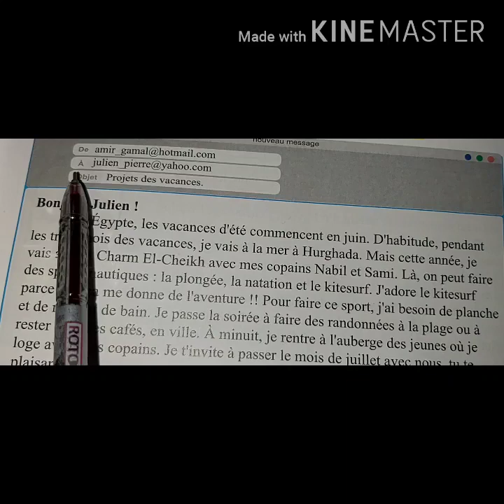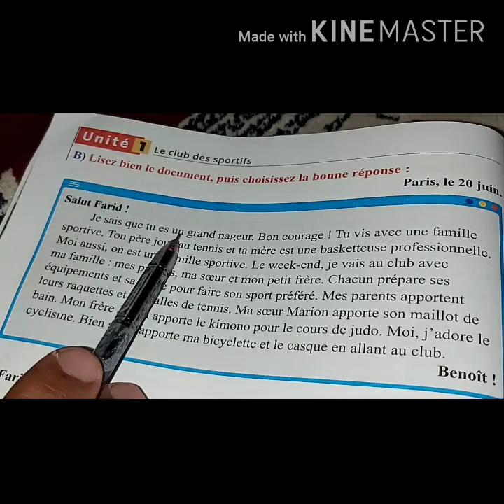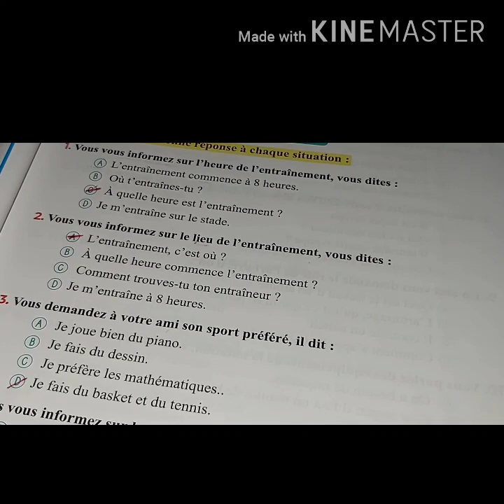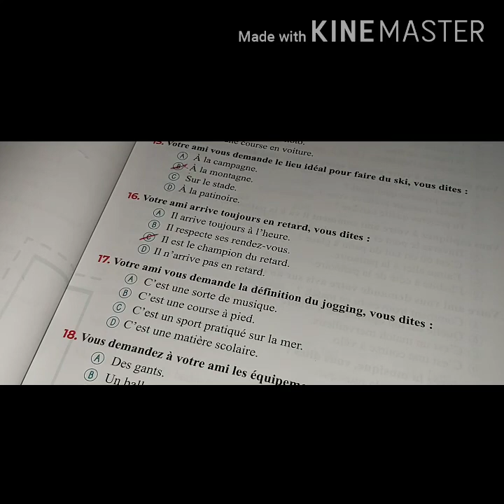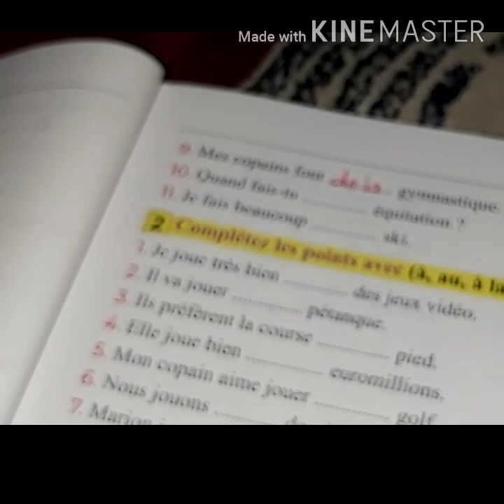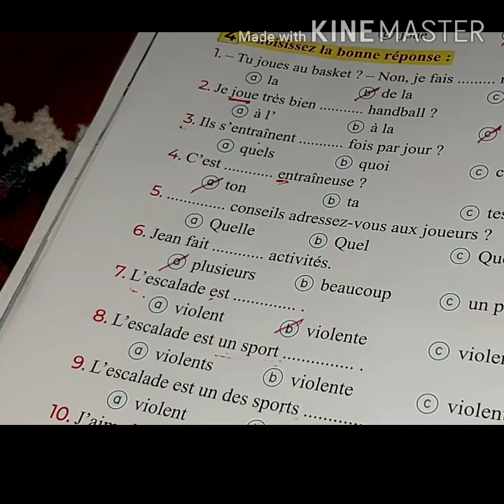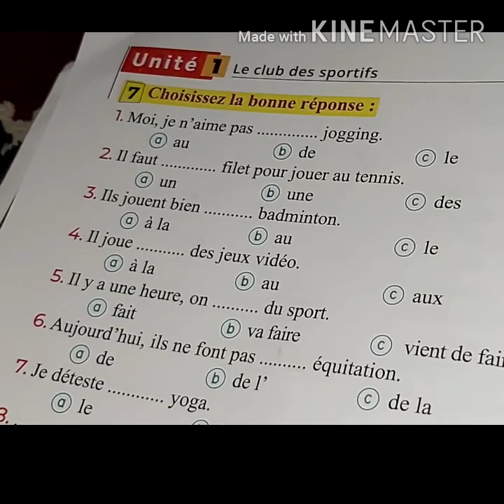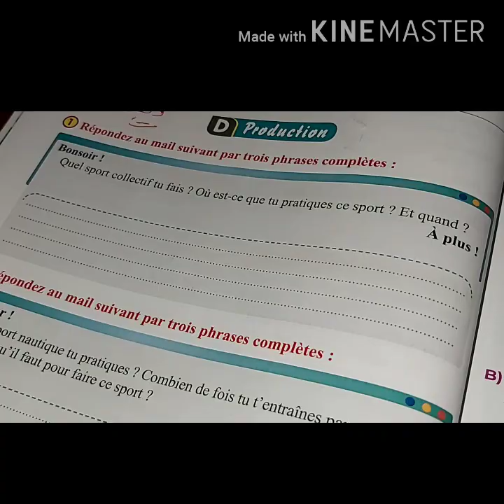حل الدرس الأول الوحدة الأولى كتاب ميرسى الجزء الثانى 2021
حل كتاب ميرسى للصف الثالث تمارين الدرس الأول